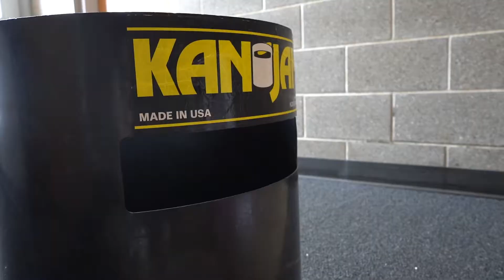Versus - Episode 6: Blindfolded Staircase Challenge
On this episode, Renee competes in a blindfolded staircase challenge.